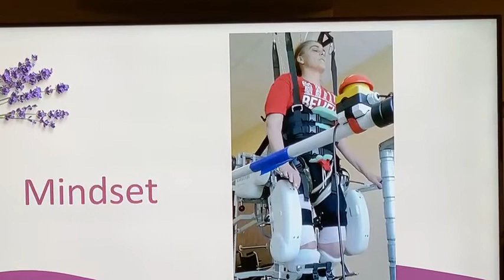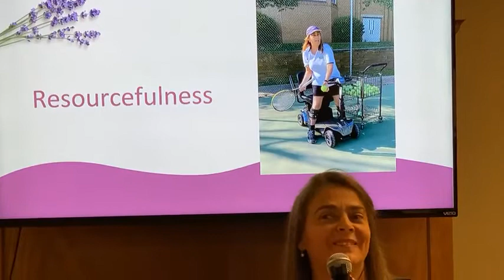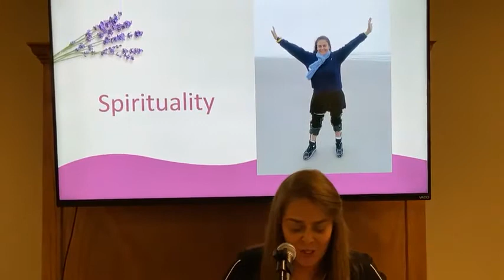Overcoming Life's Challenges- Paula Umana Speaker